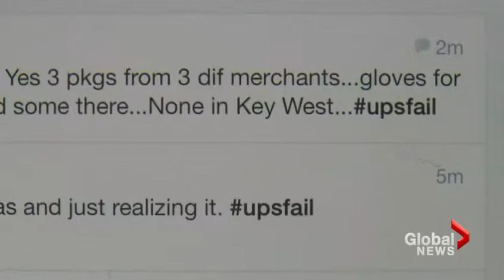Shipping companies apologize for Christmas parcel delays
Online shopping may be a blessing for anyone looking to avoid the mayhem at the malls, but for many families in the U.S. it translated into disappointment. U.S. shipping giants UPS and FedEx are apologizing after many customers were left with nothing to put under the tree. Brian Mooar explains.